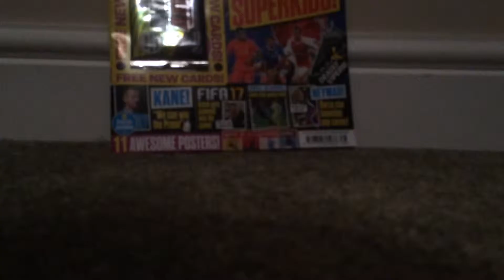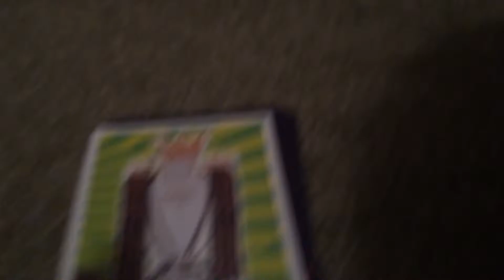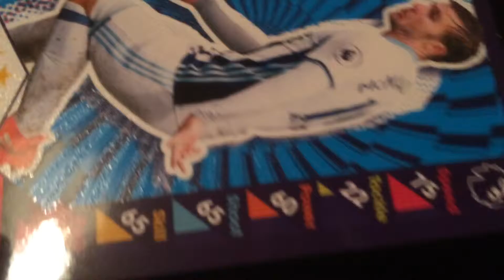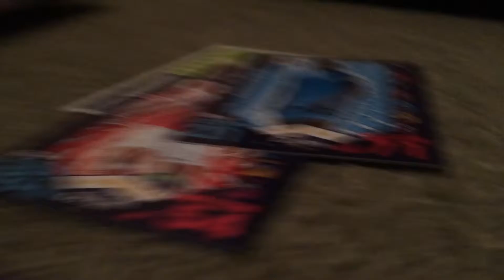Match Attax 2016/17 Preview Pack #3